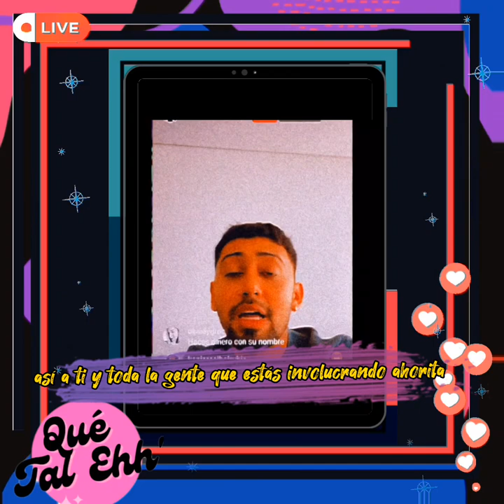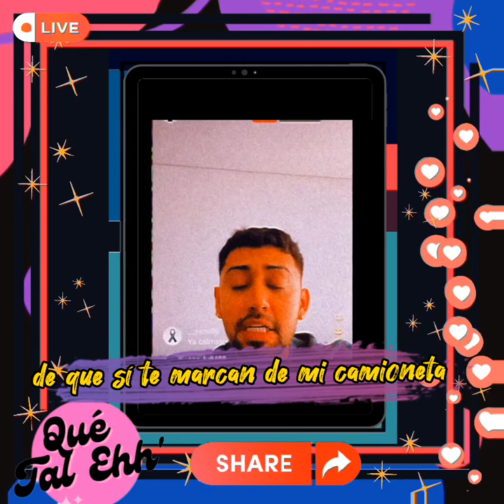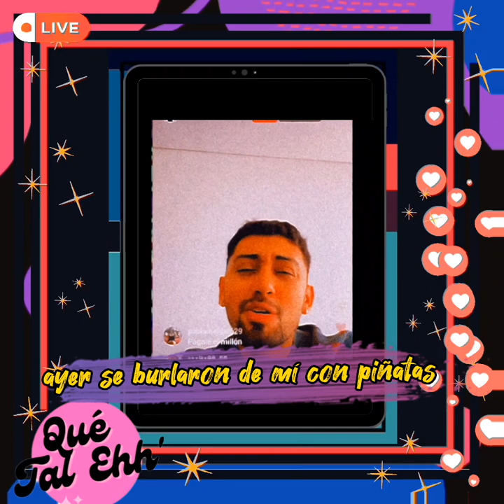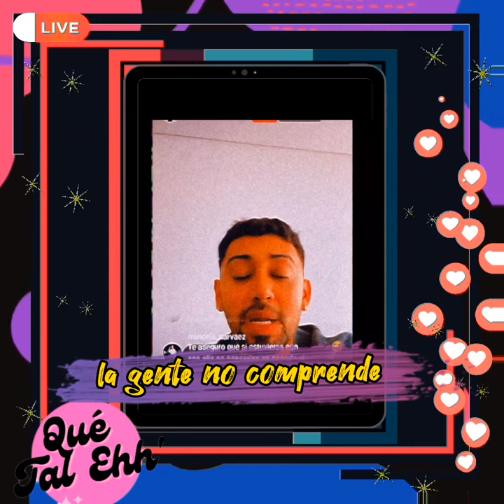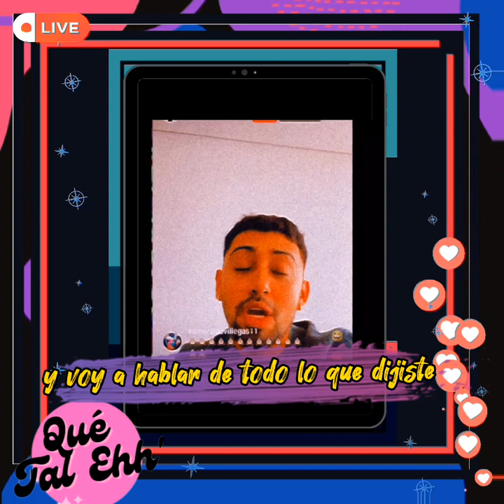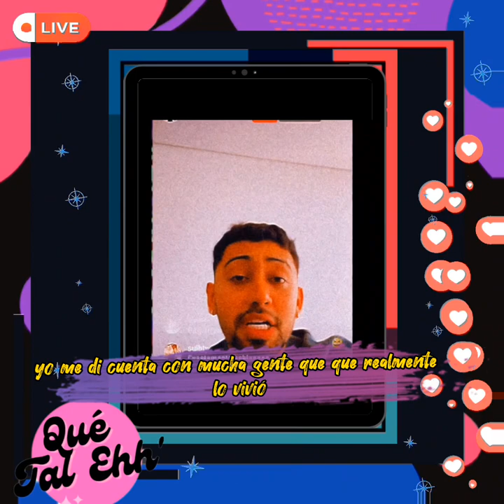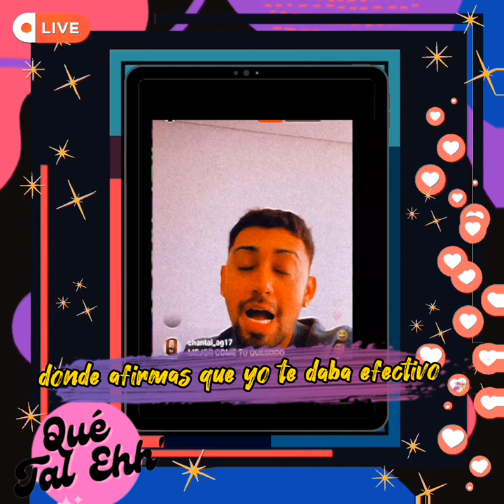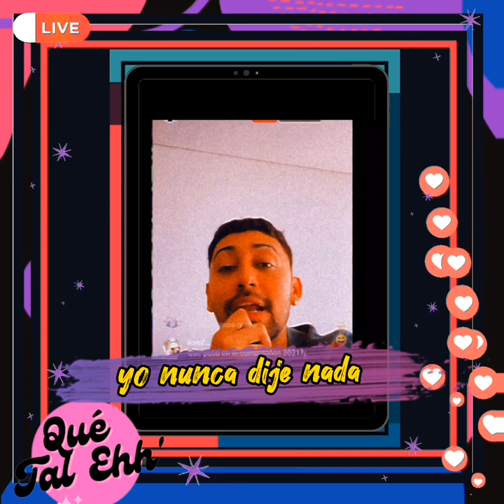YERIMUA no quiere recibir el dinero 👀